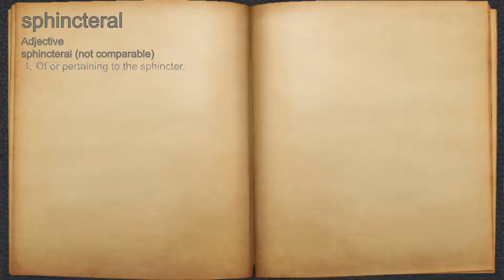What does sphincteral mean?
A spoken definition of sphincteral.

Intro Sound:
Typewriter - Tamskp